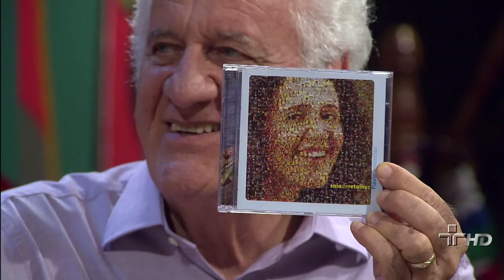''Água de lavar'', por Flávia Wenceslau (29/03/2012)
Música de Edson Lodi e Fernando Campos.